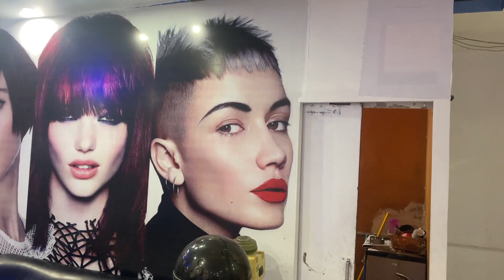Vakeel 420 New Video Making